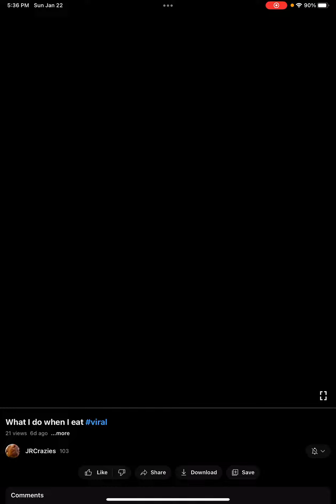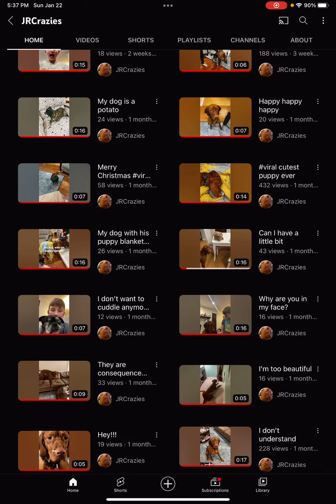We have a big problem￼